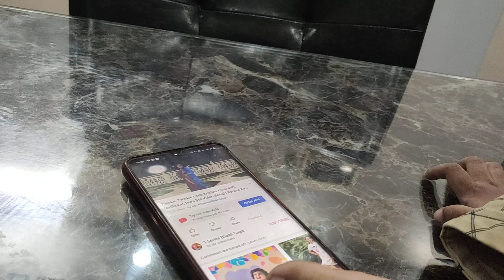Kid listening to Twinkle Twinkle Little Star